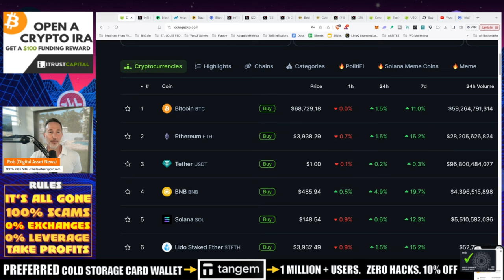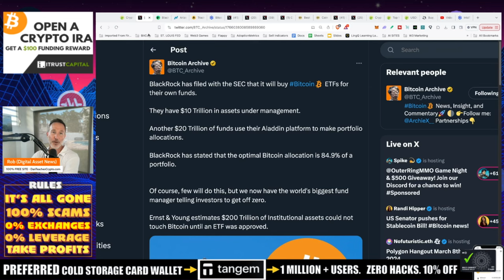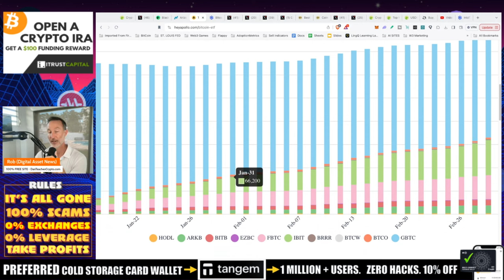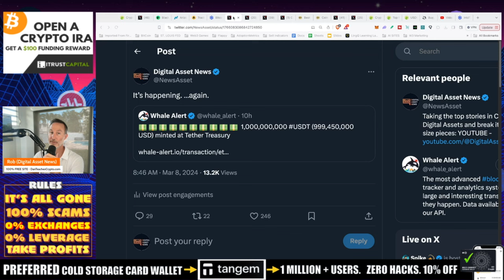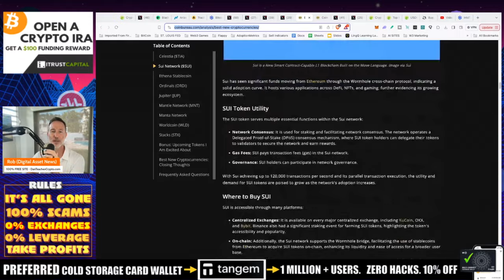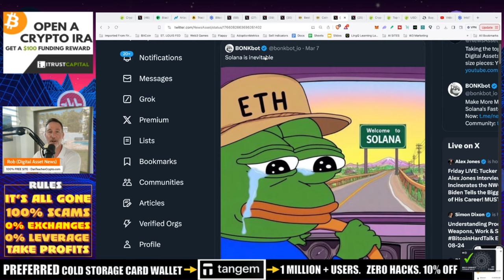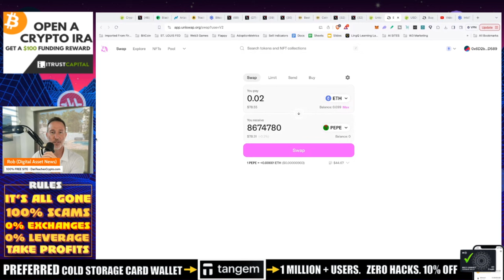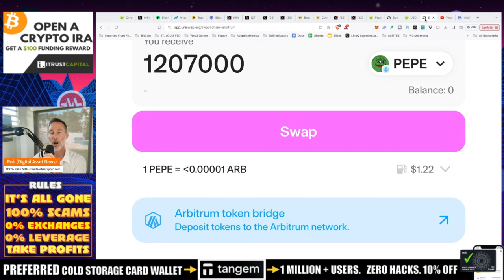BITCOIN BLACKROCK & THE GLOBAL ETF. ALTCOIN L2'S - WORTH IT?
Blackrock is going all in on EVEN MORE ETF's - this time it's GLOBAL. ALso, are Ethereum L2's really worth it?

●▬▬▬▬▬▬CELSIUS/VOYAGER TIMELINE▬▬▬▬▬▬▬●

BlackRock has filed with the SEC that it will buy Bitcoin ETFs for their own funds (0:15 - 1:00)
Arizona State Senate (3:22 - 4:12)
Bitcoin units held by Grayscale (4:22 - 5:14)
Who is selling Bitcoin (5:42 - 6:22)
Composition of Bitcoin holders by time held (6:32 - 7:21)
Tether treasury minted another billion dollar of USDT (7:32 - 8:21)
Biggest gainers today by percent (8:22 - 9:00)
Coin Bureau top picks (9:15 - 10:22)
How to buy altcoins on layer twos (10:23 - 17:42)
Outro (17:43 - 21:56)

●▬▬▬▬▬▬CRYPTO ESSENTIALS▬▬▬▬▬▬▬●

🪒 HARRY'S RAZORS! GREAT BLADES at AN HONEST PRICE!
🪒 Try These Blades DELIVERED To Your Door For ONLY $8!

●▬▬▬▬▬▬▬▬FOLLOW D.A.N.▬▬▬▬▬▬▬▬▬▬●

●▬▬▬▬▬▬▬▬STRATEGIES▬▬▬▬▬▬▬▬▬●

●▬▬▬▬▬RECOMMENDATIONS▬▬▬▬▬●